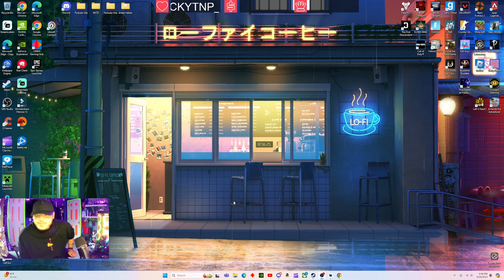What Happens When a Noob Plays MW3 for the First Time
Hey everyone! Hope y'all enjoyed the video today! Also share it out with your friends and family! Have a great day!! ALSO wanna see more content?